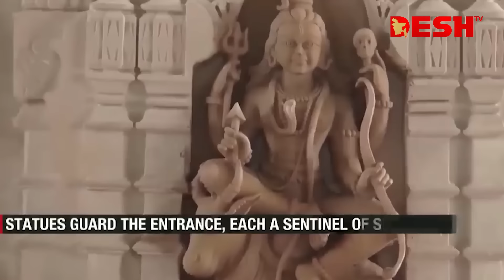যে কারণে ব্যাতিক্রম রাম মন্দির! | Ram Mandir | India | Ayodhya | Internationa News | Desh TV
»» Office Address:
42, Shaheed Sangbadik Selina Parveen Sarak, Malibag 1217 Dhaka, Dhaka Division, Bangladesh